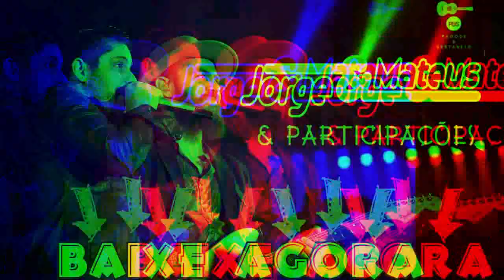JORGE E MATEUS & PARTICIPAÇÕES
OS MELHORES SONS VC ENCONTRA AQUI.